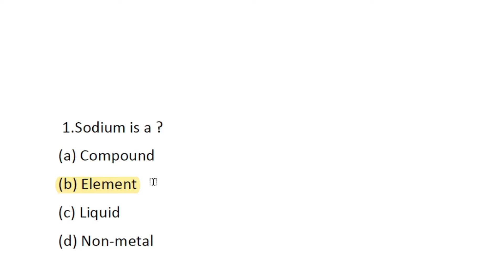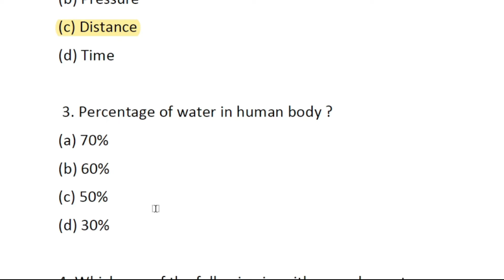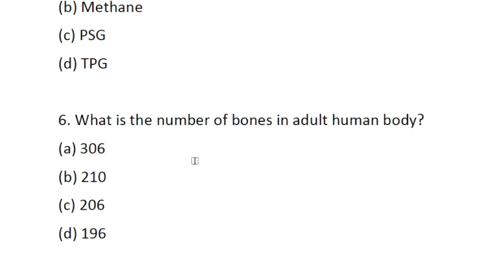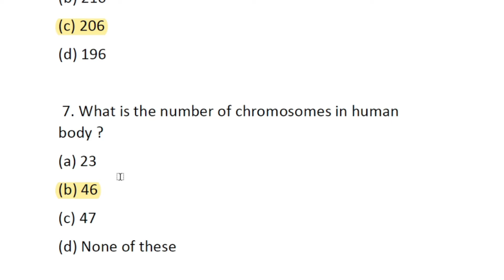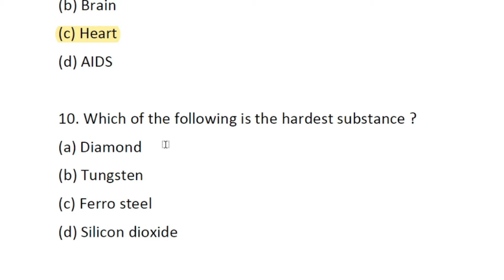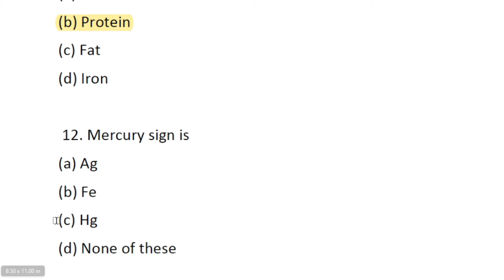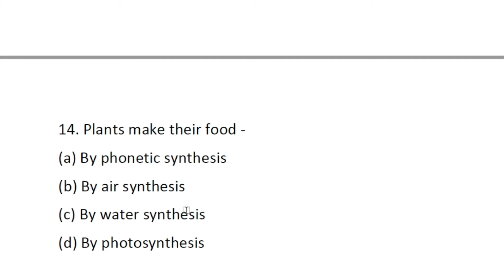ARMY [GD] General science set -- 3, ଆର୍ମି gd ଗୁରୁତ୍ବପୁର୍ଣ ପ୍ରଶ୍ନ ଉତ୍ତର ବିଶ୍ଳେଷଣ ଓଡିଆ ରେ । VVM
ARMY [GD] General science  set -- 2, ଆର୍ମି gd ଗୁରୁତ୍ବପୁର୍ଣ  ପ୍ରଶ୍ନ ଉତ୍ତର ବିଶ୍ଳେଷଣ ଓଡିଆ ରେ ।

HELLO,
Dear friends
[ Be a part of spreading knowledge make our country educated ]